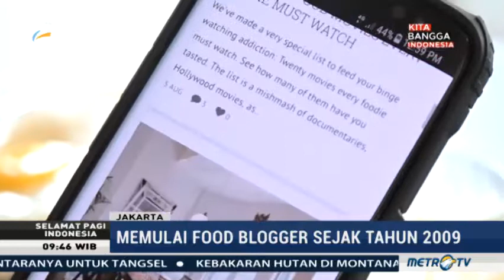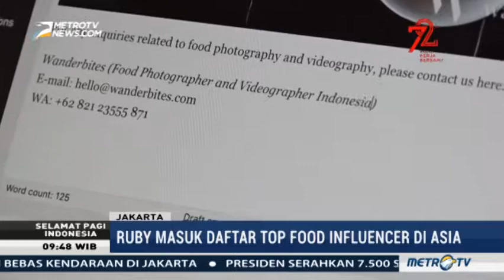BreAksi - Mengulik Profesi Foodblogger - METRO TV